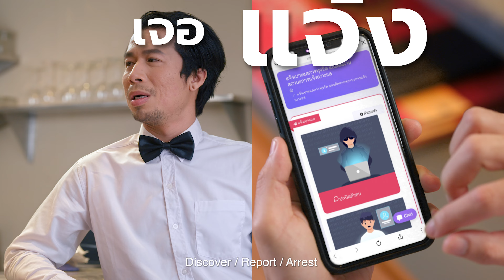ตัดวงจรสินบน ไม่ทนทุกการทุจริต ตอน ภัตตาคารหรู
ร่วมกันตัดวงจรสินบน ไม่ทนทุกการทุจริต พบเห็นพฤติกรรมแบบไหนที่เราจะไม่ทน ติดตามคลิปสั้น ตอน ภัตตาคารหรู